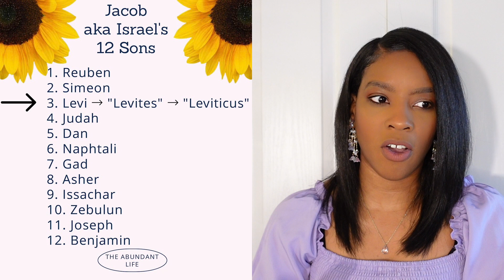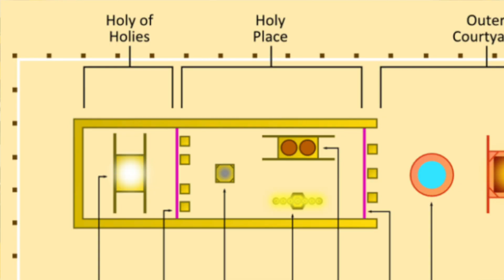God is Our High Priest: The Book of Leviticus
✨ INFO: Hi everyone! I hope you enjoy this video! Please ask questions or leave anything you've learned to help our community!

✨If you have not excepted Jesus as your savior, check out my video explaining salvation AND how to become saved!

✨ RESOURCES
➡ Through the Word Website (Explains each chapter of the Bible!)

➡ The Bible App (Has lessons, feeling words to find specific scriptures, mini sermons, etc.)

➡Online Bible :Christian Standard Bible (This is a modern translation.)

➡The study Bible that I use: Christian Standard Bible
 sheree__page

sheree-page-.  .